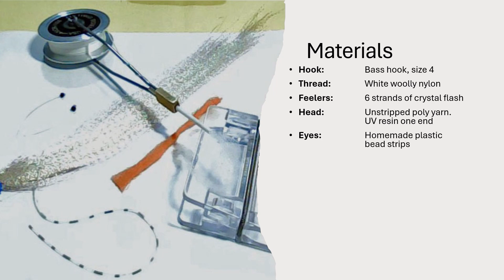Fed's Craft Shrimp Fly Tutorial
Welcome to our detailed fly tying tutorial on creating the "Fed's Craft Shrimp" fly pattern! 🦐

In this video, we'll walk you through each step to tie this incredible shrimp pattern, perfect for estuary fishing. The "Fed's Craft Shrimp" fly is designed to replicate the small shrimp that estuarine fish find irresistible. With realistic elements such as poly yarn for the body and homemade bead strip eyes, this fly is a must-have for estuary fishing (eg. Hat Head).

### *Materials Needed:*
- *Hook:** Bass hook, size 4
- *Thread:* White woolly nylon
- *Feelers:* 6 strands of crystal flash
- *Head:* Unstripped poly yarn, UV resin on one end
- *Eyes:* Homemade plastic bead strips, 2 small glass beads
- *Legs:* White/black crystal rubber legs
- *Body:* Tan EP Crustacean Brush with micro legs

### *Steps to Create the Eyes:*
1. Cut 5 cm pieces of plastic cord – enough for all the flies you plan to tie.
2. Melt a small tip at one end of the cord.
3. Slide two small glass beads onto the cord.
4. Melt the other end to secure the beads.
5. Dip each bead into a drop of UV resin, placed on a piece of paper.
6. Cure the resin with UV light, creating durable, realistic eyes.
7. Repeat the process for the other side.

### *Steps to Prepare the Poly Yarn:*
1. Cut 7 cm pieces of unstripped poly yarn.
2. Flatten one end to form the shrimp tail tip.
3. Coat the flattened end with UV resin and press it flat to secure its shape.

This pattern's realistic movement and detailed construction make it incredibly effective in estuary environments, where it entices fish with its lifelike appearance.

Whether you're a veteran fly tyer or a beginner looking to expand your skills, this pattern is a rewarding project and a crucial addition to your fly collection.

[Music credits, if applicable]